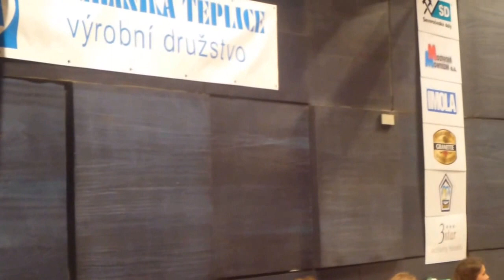International Chess Tournament TEPLICE OPEN 2014.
International Chess Tournament TEPLICE OPEN 2014. Czech Republic.